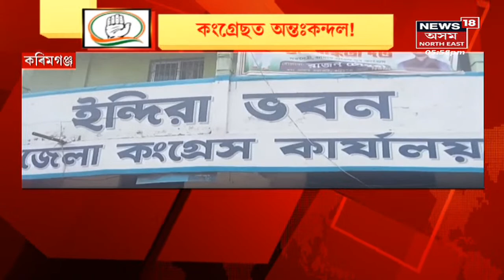APCC | বৰাকৰ দুটা ঘটনাই স্পষ্ট কৰিছে প্ৰদেশ কংগ্ৰেছৰ অন্তঃকন্দল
5 April, 2022 : APCCৰ অন্তঃকন্দল । বৰাকৰ দুটা ঘটনাই এই কথা স্পষ্ট কৰিছে ।  আজি কৰিমগঞ্জৰ কংগ্ৰেছৰ কাৰ্যালয়ত অধীক্ষক আৰু সাঃসম্পাদকৰ মাজত মাৰপিটৰ ঘটনা । Kamalakhya Dey Purkayasthaৰ ব্যক্তিগত দেহৰক্ষীয়ে নিয়ন্ত্ৰণ কৰে পৰিস্থিতি । ঘটনাৰ সময়ত কাৰ্যালয়ত উপস্থিত আছিল Kamalakhya Dey Purkayastha ।